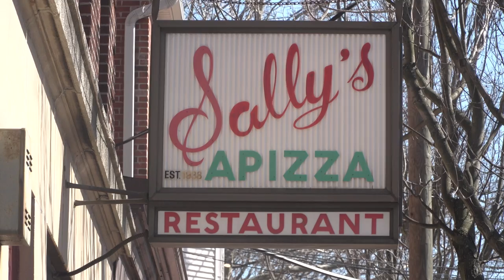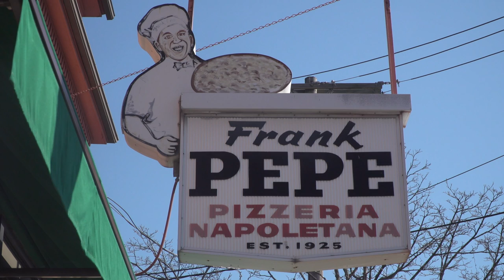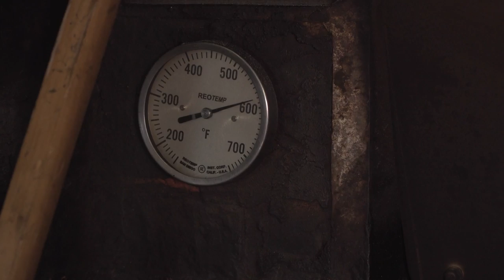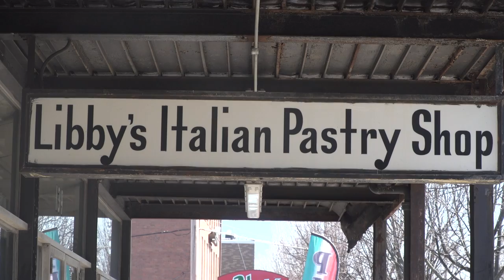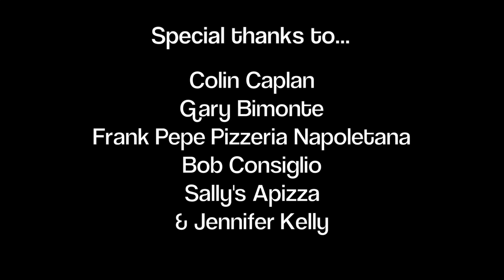Wooster Street: Little Italy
A short documentary about the historical and current state of the iconic Wooster Street. Known in New Haven Connecticut as little Italy, Wooster Street is home to some of the best pizzerias and Italian eateries in the country. This is it's story.